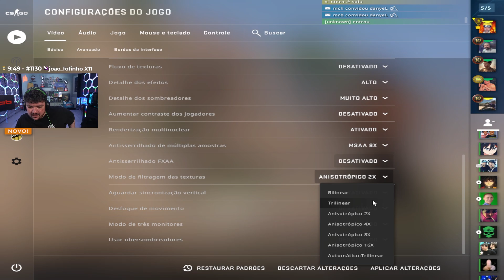GAULES COLOCOU A CONFIGURAÇÃO DE VIDEO DO CS:GO DO S1MPLE | CORTES DO GAULES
Chegou o Cartão da Tribo!

🟣 LIVES NA ROXINHA: /gaules (24H ONLINE)